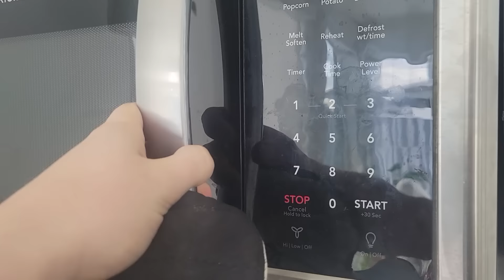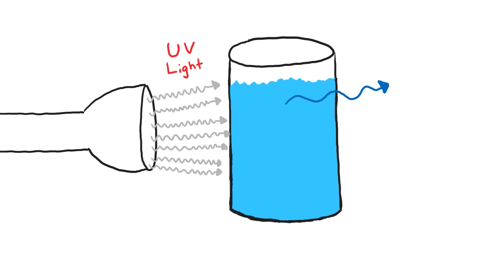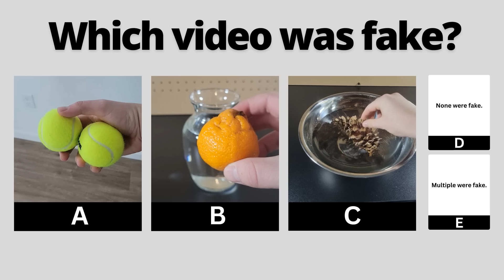Can soap propel a leaf boat? (2 Truths & Trash)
Here's a list of questions answered in this video:
1. Can you boil hot water with ice?
2. Does tonic water that contains Quinine glow under a black light?
3. Does a shot glass prevent water from spilling out of a water bottle?
4. Does a cold tennis ball bounce higher than a warm tennis ball?
5. Does a tangerine with a peel float, while a tangerine without a peel sinks?
6. Does a shriveled up dry pine cone expand when placed in water?
7. Can soap propel a leaf across the surface of water?
8. Does maple syrup make a squishy egg after you soak the egg in vinegar?
9. Are candle flames hollow?